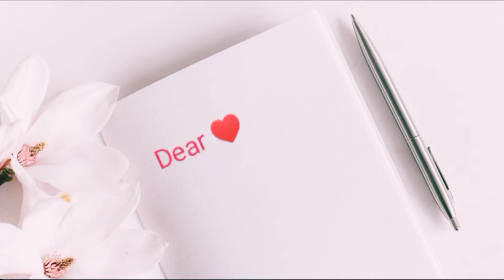Love Music| Instrumental Tune| Love Letters | Copyright free Music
Music Love Letters

You can use this Copyright Free Music for your content background music, vlog music and use as meditation, relaxation music.

Stay with YouTune.